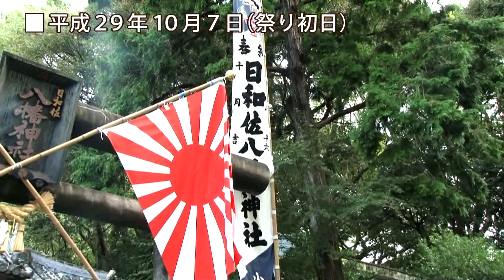日和佐八幡神社秋祭り（徳島県美波町）【第21回ふるさとキラリ賞】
第21回ふるさとイベント大賞　ふるさとキラリ賞　受賞イベントの紹介です。
（平成28年度受賞　徳島県美波町）